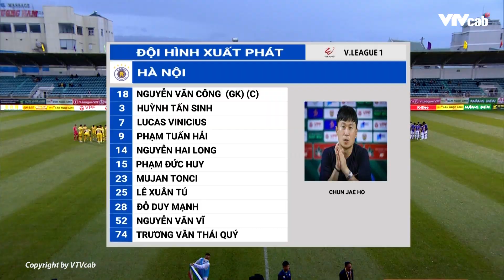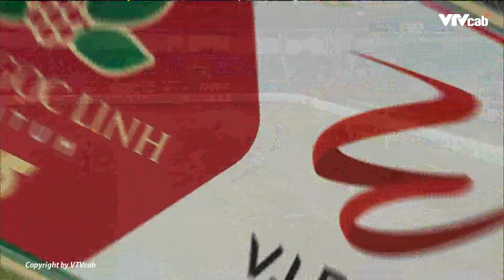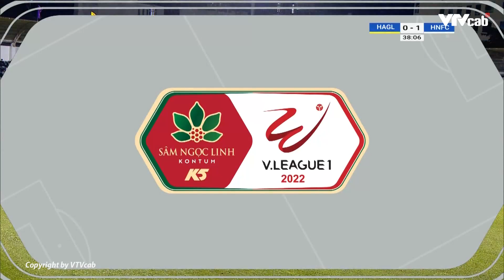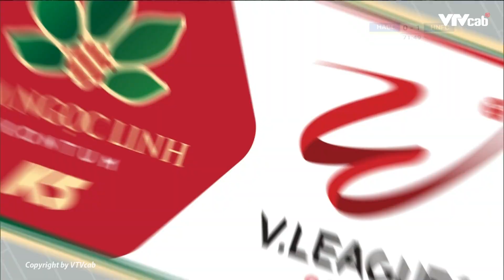Highlights HAGL - Hà Nội l Pha penalty giúp HAGL giữ lại 1 điểm trên sân nhà